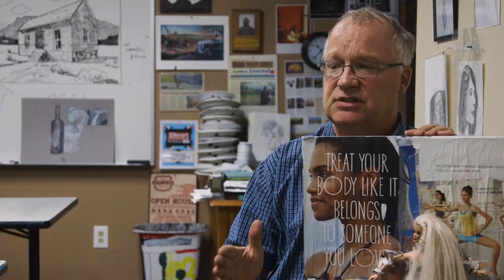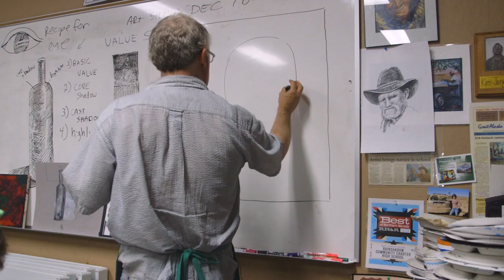RAINSHADOW-TRAILER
Official Selection for the 22nd Bare Bones International Independent Film & Music Festival-Muskogee, OK,
Rainshadow, a high school for at-risk students, is threatened with being taken over by the state for low test scores, but the school's art teacher and principal have one last shot to save the school that has saved so many kids.